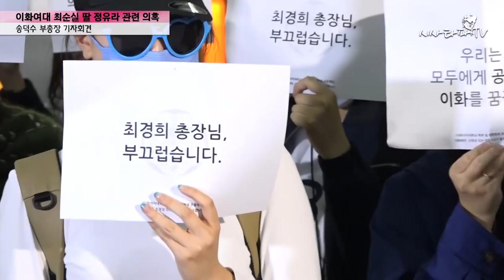이화여대 송덕수 부총장, 최순실 딸에게 특혜 준적 없다. 총장 사퇴할 정도로 잘못 없어...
10월 17일, 이화여대 ecc 이삼봉홀 앞에서 최순실씨 딸 정유라씨의 특헤의혹에 관한 해명의 시간을 갖기로 하였다. 오후4시 교직원대상, 오후 6시 30분 학생을 대상으로 한 질의응답의 시간을 갖기로 하였지만, 학생들은 학교의 그간 의혹에 관해 제대로 해명을 하지 않고 학교입장에서의 일방적인 소통에 대응하여 질의응답 보이콧 및 피켓시위를 펼쳤다.

이날 송덕수 이화여대 부총장은 총장을 대신하여 이번 의혹과 질의응답 해명에 관한 브리핑을 하였으며, 최순실씨 딸 정유라씨에 대해서 특혜를 준 바 없고, 다소 부실한 점이 있었으나, 그것에 관해서는 특조위를 꾸려 재발방지 조치를 취할 것이라 하였다. 이것이 정유라씨에 관한 소급조치로 이루어질 것이냐는 질문에 관해서는 학교에 관한 조치이며, 정씨의 성적에 관해 소급적용 되지는 않을 것이라 하였고, 논란이 된 이화여대 총장에 관해서도 사퇴할 만큼 잘못한 바가 없다고 일축하였다.